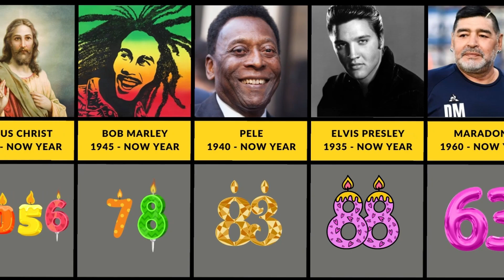Present Ages of Historical Figures If Alive Today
Imagine how old renowned historical figures would be if they were living in the present. Explore the ages these iconic personalities would have reached today, had they not passed away, and their contributions continued to shape our world.